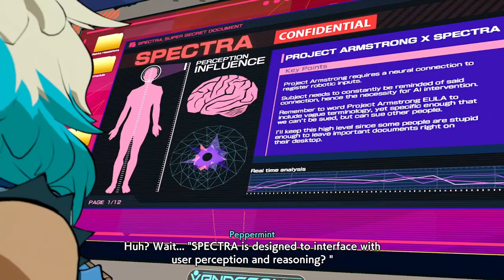Let's Play Hi-Fi RUSH - Track 2-3: Free Radicals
It's Rekka-Mania as we gotta fight the big boss lady herself in a fight that could only have been improved if it were put in an actual wrestling stadium. Actually, probably not, it would still likely have played out the same way as it does here as Peppermint is key to maintaining pressure on Rekka. A step up from QA-1MIL as far as boss design goes, but after this we're going to go quite a while before actually facing another boss fight in this game's lineup. Also Chai continues to prove himself as being the biggest dumbass alive, much to Peppermint's ire.